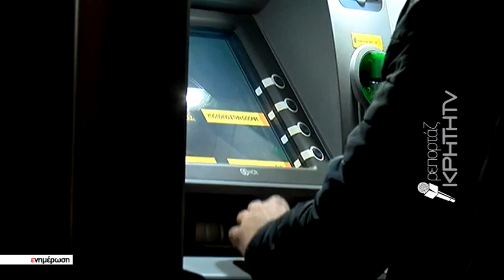Στην πέμπτη θέση των κακοπληρωμένων η Ελλάδα